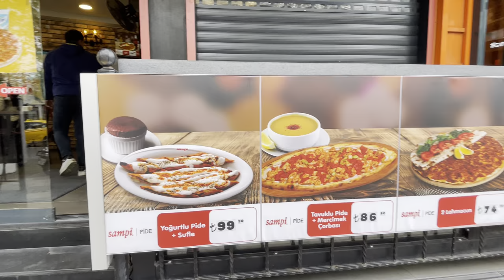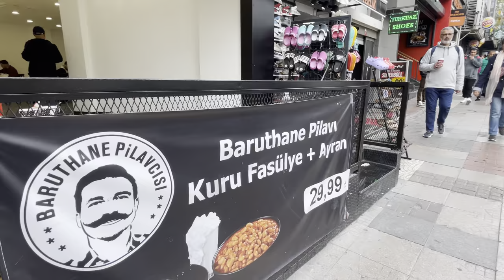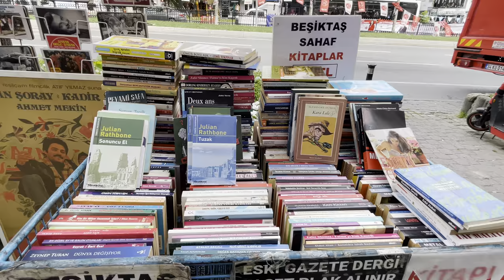Exploring Barbaros Blv. Beşiktaş, Istanbul and Its Lively Food Scene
In this captivating YouTube video, join me on a virtual journey through the bustling streets of Barbaros Boulevard in Beşiktaş, Istanbul. Immerse yourself in the energetic ambiance as we witness the lively interactions of people going about their daily activities, painting a vivid picture of the city's vibrant and diverse character.

Our exploration takes us to the renowned and iconic restaurant, "Baruthaneh Pilavcisi," where the staff's intriguing mustaches serve as their signature style. Experience the warm hospitality, delicious cuisine, and the unique charm that this local culinary gem has to offer.

Continuing our adventure, we venture into the city's evolving culinary scene, discovering popular Western brand coffee shops and restaurants such as Costa, Starbucks, and more. Indulge in the aromatic world of international flavors and witness how these establishments seamlessly blend with the city's rich tapestry of traditions.

Throughout the video, we capture the essence of Beşiktaş's vibrant atmosphere, allowing you to feel the heartbeat of the city as we traverse its lively streets, passing by local markets, charming cafes, and the enticing aromas of street food stalls.

Join me on this immersive journey as we celebrate the captivating spirit of Istanbul and its dynamic urban tapestry, embracing the multicultural influences and embracing the rich diversity that makes it an enchanting destination for locals and visitors alike.

Get ready to embark on a sensory adventure that will leave you longing to experience the vibrant streets and culinary delights of Barbaros Boulevard in Beşiktaş, Istanbul, firsthand!"

Remember to pair this captivating caption with stunning visuals from your video to entice viewers and give them a taste of the vibrant experiences that await them in Istanbul's bustling streets.